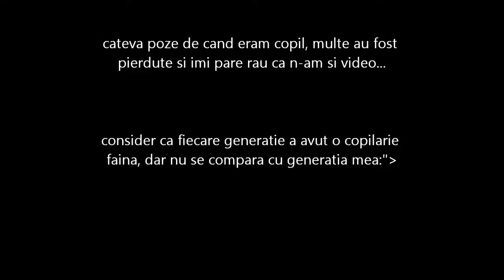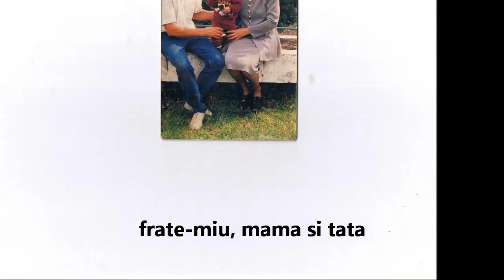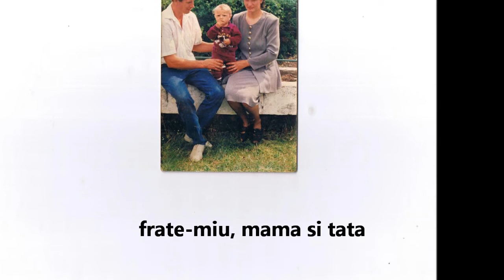copil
era vremea in care inca credeam in mos craciun si bau bau